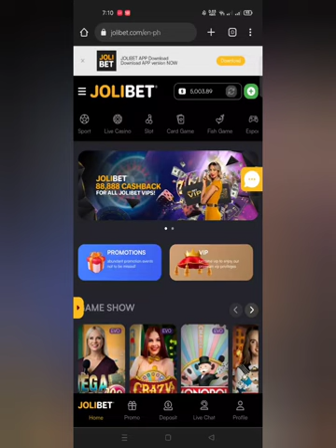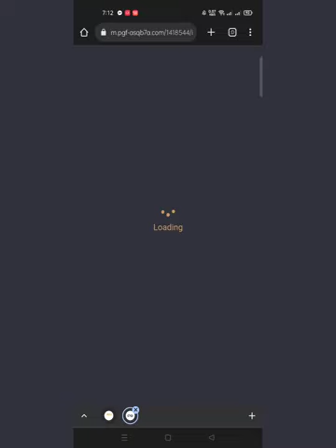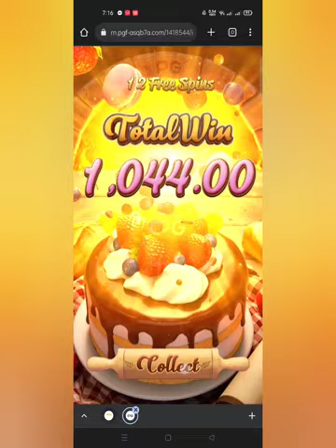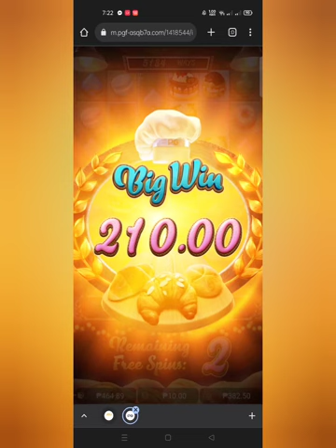PG BAKERY BONANZA | BIG BUY BONUS UP TO 4K BUY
FREE 200 PHP! TRY NYO NAG BIBIGAY NG SCATTER AT BIG WINS!